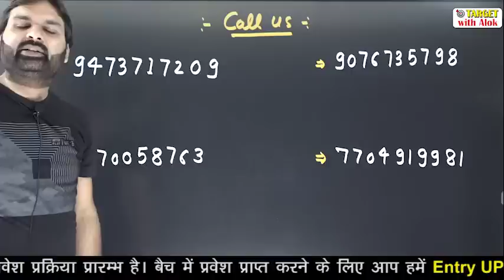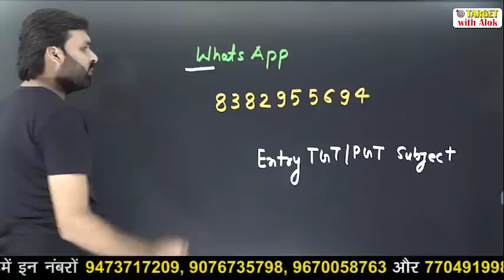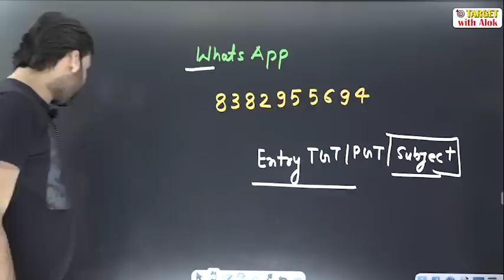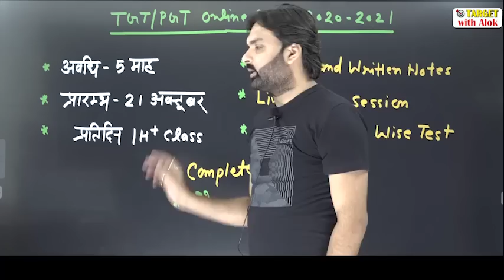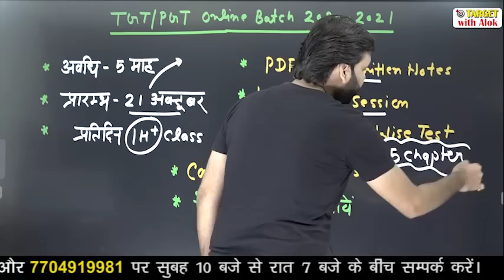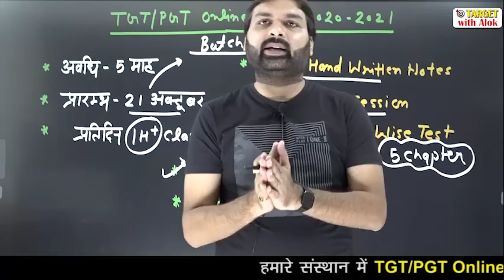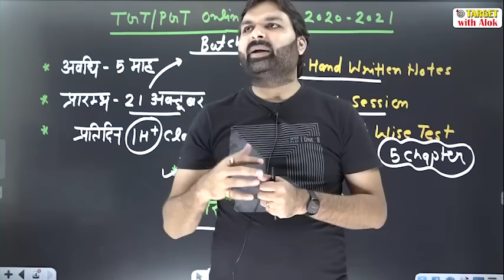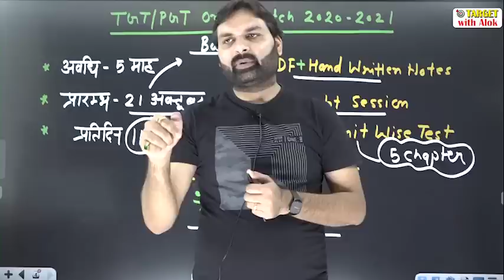TGT / PGT 2020 || बड़ा पाठ्यक्रम है, तैयारी अभी से प्रारम्भ करिये || Ravi P Tiwari